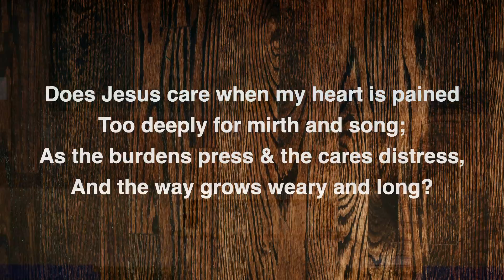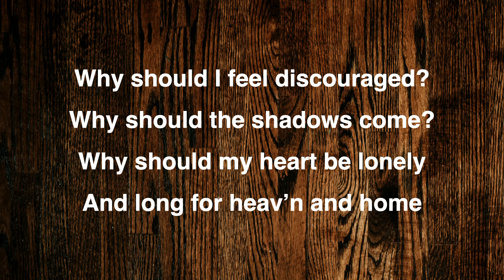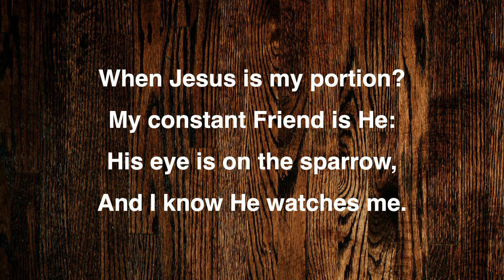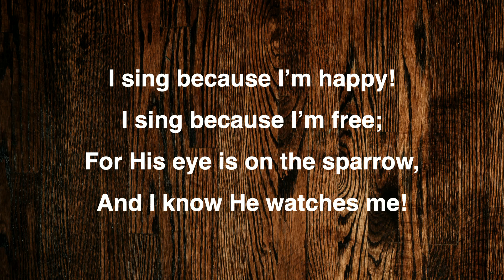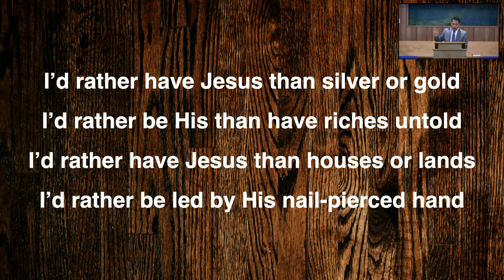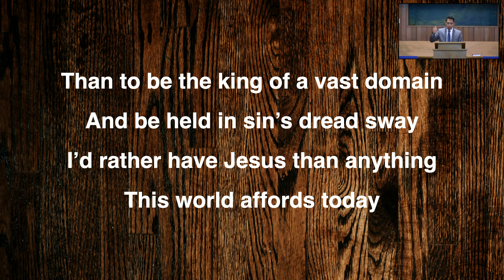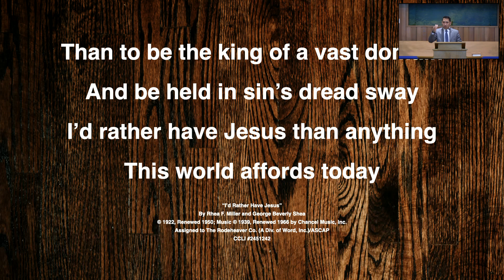Out of the Graveyard - FB Live - Sunday AM April 18 2021